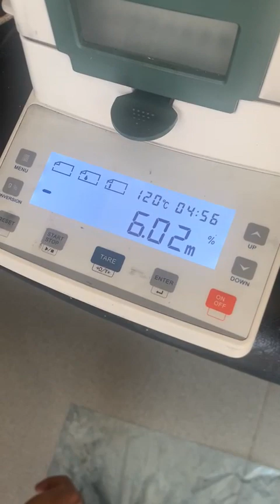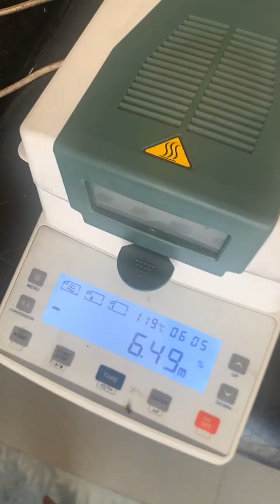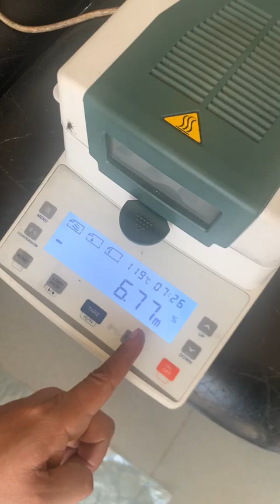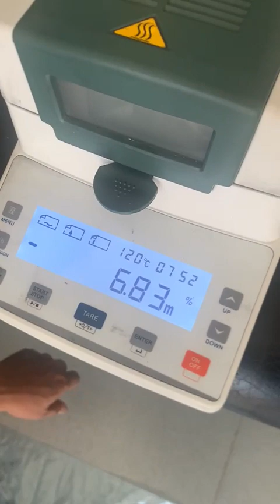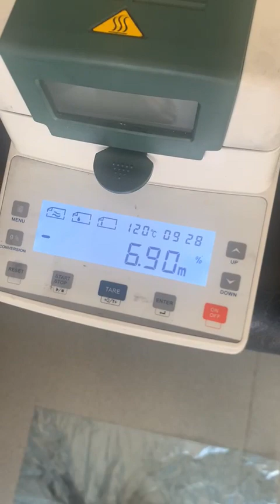alat pengetes arang,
vidio ini berasal dari pengemar dan suruh tolong diaplot dichenel pribadi saya, alat pengetes arang yang dipakai sebahagian orang